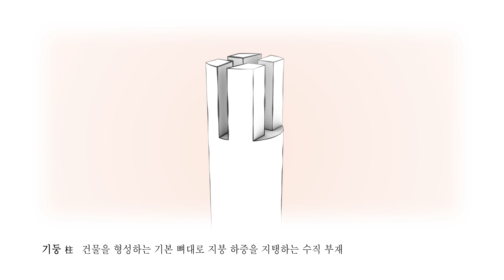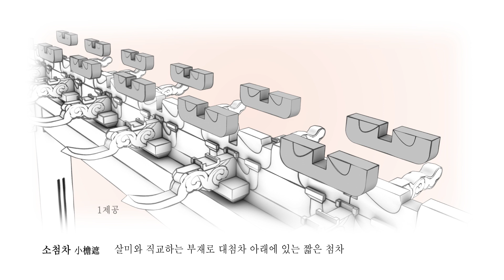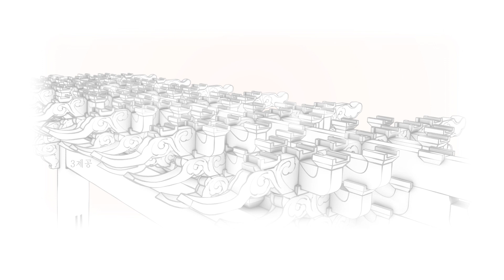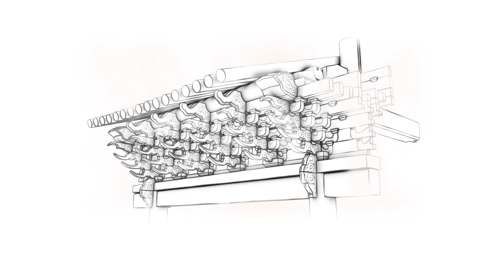공포(栱包)의 구성 - 경복궁 근정전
국립고궁박물관 특별전
「영건營建, 조선 궁궐을 짓다」 관련 영상입니다.

◆ 경복궁 근정전 ; 공포(栱包)
　Wooden Parts or Geunjeongjeon Hall, Gyeongbokgung Palace

◆ 전시명     : 영건營建, 조선 궁궐을 짓다
◆ 전시기간 : 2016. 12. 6. ~ 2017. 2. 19.
◆ 전시장소 : 국립고궁박물관 2층 기획전시실 / 조선의 궁궐실
◆  관람료    : 무료
◆ 상세설명
　 기둥과  위에 놓이는 공포를 주심포(柱心包), 기둥 사이에 놓이는 공포를 주간포(柱間包)라 한다.
　 공포는 주두, 첨차, 살미, 소로 등으로 구성된다.

National Palace Museum of Korea

Musée National du Palais de Corée

国立古宫博物馆